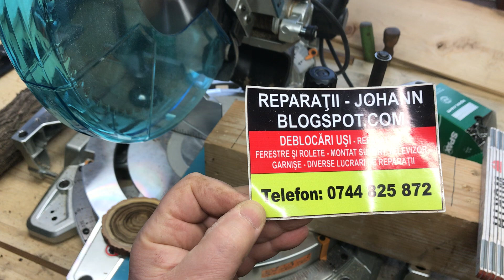How to cut wood slices